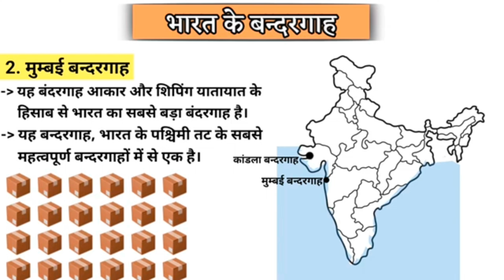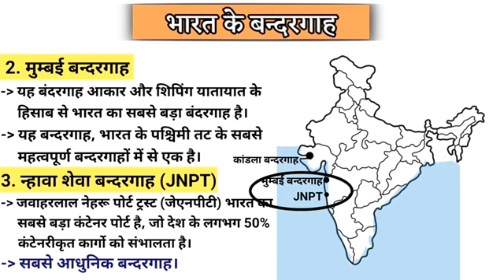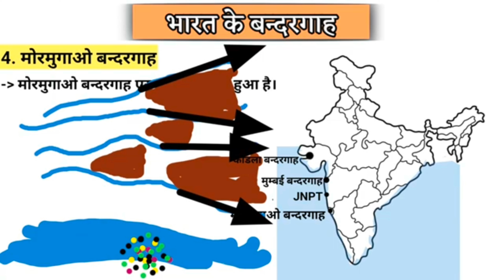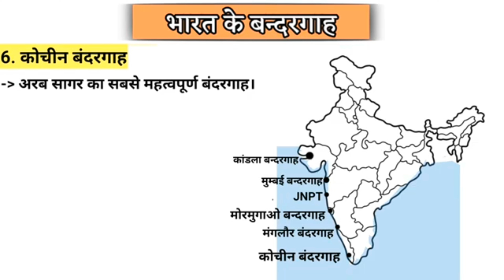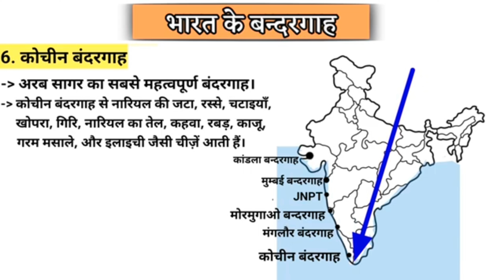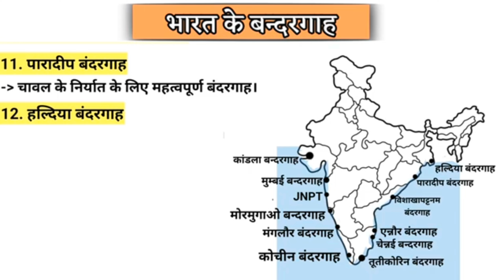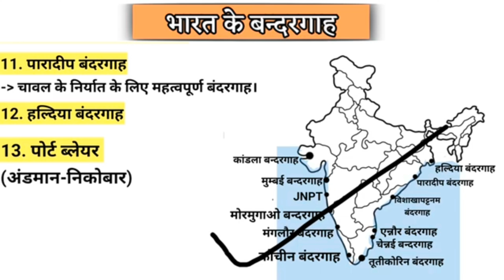Indian Port।भारतीय बंदरगाह।10 Minutes में बंदरगाह से जुड़े सारे तथ्य।BPSC।Geography।Important Fact।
Indian Port।भारतीय बंदरगाह।एक ही वीडियो में बंदरगाह से जुड़े सारे तथ्य।BPSC।Geography।Important Fact

This video has information about
Port,Indian Port,Kandla port,important Facts Geography,Important Facts about Indian Port,Which is the oldest Port of india,Which is the most Important port of India,Annor Port,Mumbai Port,
Important sthal,bharat ke mahtavpurna sthal,india gaye,natya academy,Silent velly kaha hai,

Bihar
Bigar special
Bihar gk
Bihar ssc
Bihar gk for bihar si
Bihar ke pramukh neta
Bihar ki jalvayu
Bihar ka itihas
Bihar teacher exam
Bihar gk for headmaster exam
Dr rajendra prasad
Anugarh narayan singh
Bhagat singh
Jaiprakadh narayan
Rajgir
Pramukh sthal
Bihar knowledge
Bihar general knowledge
Bihar general knowledge for bpsc
Bihar special facts
Bihar Special gk
Bihar ka itihas
Bihar ka bhugol
Buhar ka janganana
Bihar special questions
Bihar gk questions
Bihar 100 most important questions
Bihar ke jile
Bihar or iske log
Bihar special current

You May also join our online/Off line classes for BPSC. There are few Reasons to join our classes :

1.Successful Results Including SSC, Bihar SI,CTET,STET, And 69th bpsc Prelims.
2. Doubt Clearance Classes in One-to-One Method.
3. Daily Test.
4. Weekly Full Length Test.
5. Crystal Clear Explanations Of each topic.
6. Deep Analysis On Every Topic And Class Test.

Your Support is required.

We are Working here to improve our study and have that talent of qualifying exams।
"Invest in Study it will give you back a prosperous life,happy brain, and great social status"                             --  Brij Bhushan Pandey

ACHIVEMENTS ZONE Has The Vision Of Providing Study that will give you a prosperous life,happy brain,and a great social status.